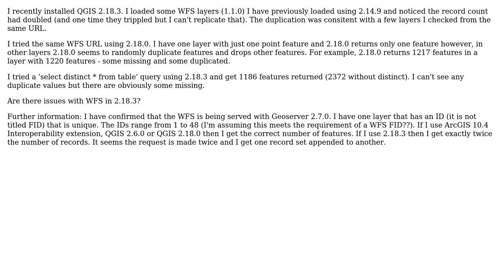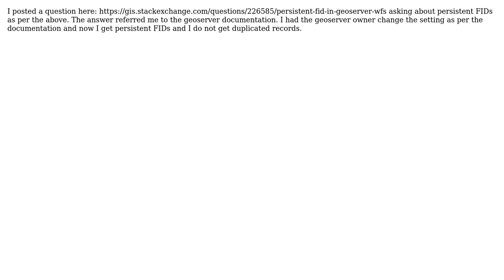GIS: Duplicate WFS Featues in QGIS 2.18.3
With thanks & praise to God, and with thanks to the many people who have made this project possible! You are responsible for your own actions.